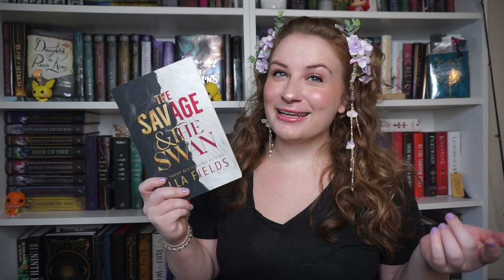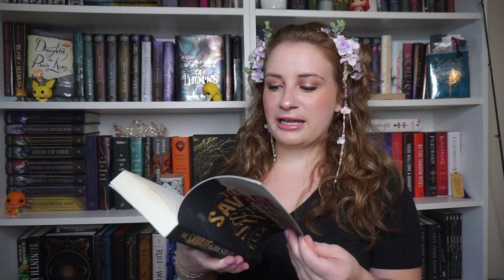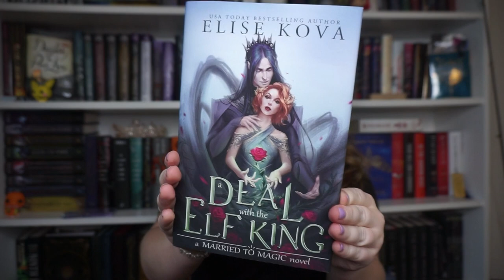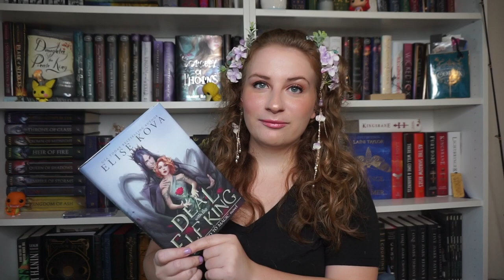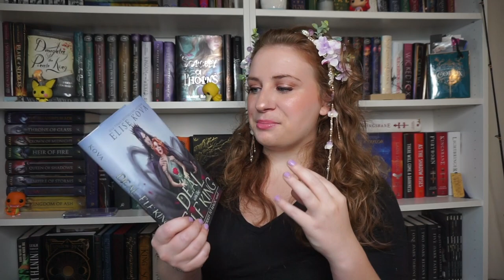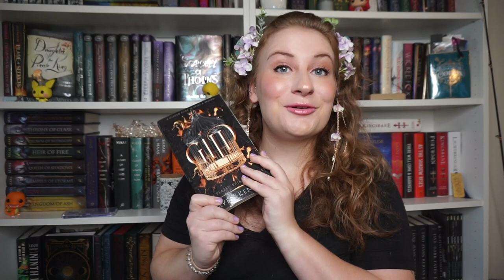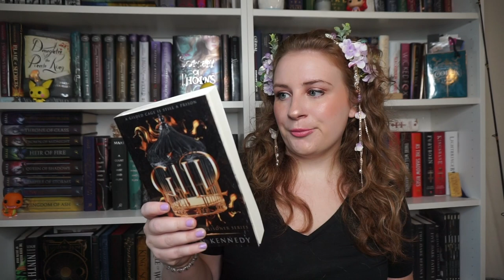ROMANTASYATHON TBR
i'm so excited! let me know down below in the comments if you're joining ✨